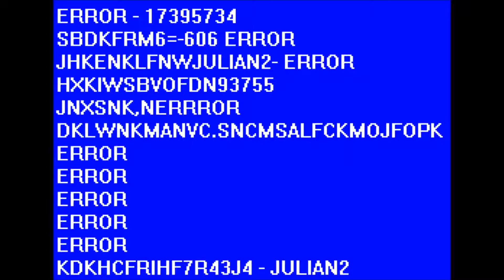RANDOM PANTHER eps. 1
Lol there are just a few short funny moments I made happen I hope you enjoy and don't worry there will be more